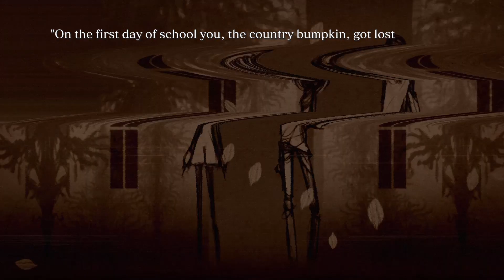CRYSTAR Part 5